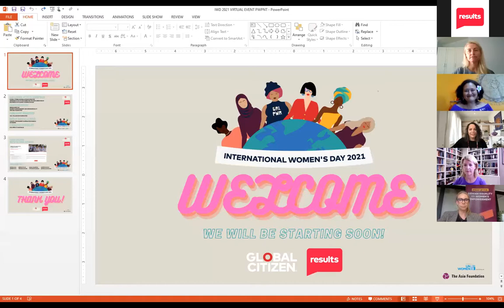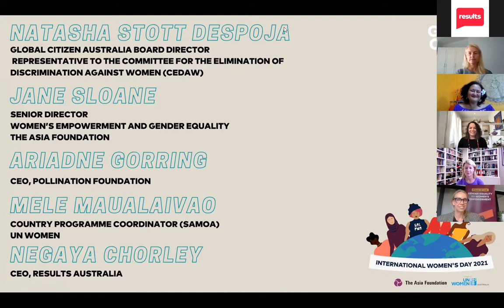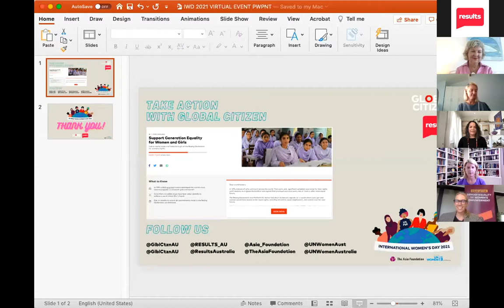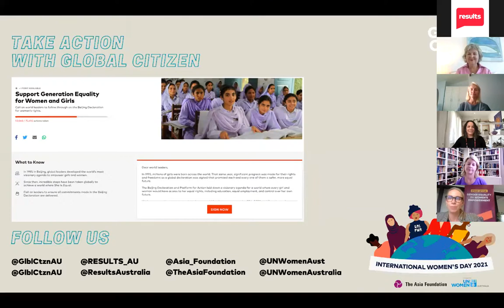International Women's Day 2021 Virtual Event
🌹 👩 Presented by Results Australia and Global Citizen, we honoured International Women's Day virtually in 2021, supported by UN Women and The Asia Foundation. 👩 🌹
Speakers:
✨ Natasha Stott Despoja, Global Citizen Australia Board Director and Representative to the Committee for the Elimination of Discrimination against Women (CEDAW)
✨ Jane Sloane, Senior Director, Women’s Empowerment and Gender Equality, The Asia Foundation
✨ Ariadne Gorring, CEO, Pollination Foundation
✨ Negaya Chorley, CEO, RESULTS Australia
✨ Mele Alvina Erekali Mauala, Country Programme Coordinator for UN Women Solomon Islands
Plus, join us live to hear an exclusive message on what International Women's Day means to Australian artist and Global Citizen advocate, Delta Goodrem!